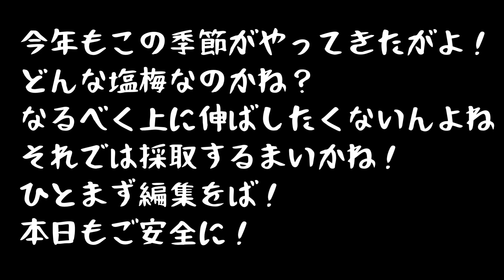弐零弐肆 春 タラの芽採取